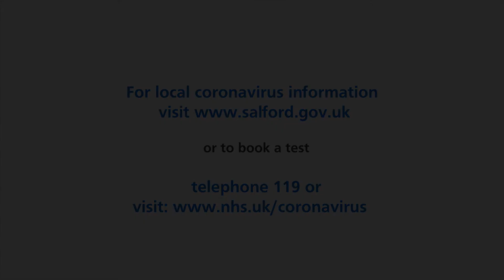Dr Selvaraasan - Orient Road Medical Practice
We are only just recovering from the first wave of coronavirus whilst the second wave has already started.

There are simple steps you can do to help stop the spread:
- Wear a face covering when in shops and on public transport
- Wash your hands frequently with soap and water or use anti bacterial gel